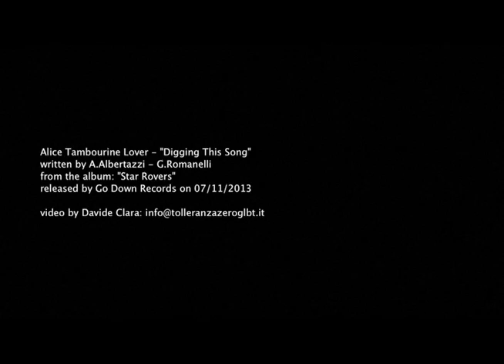Alice Tambourine Lover "Digging This Song" [Official Video]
Alice Tambourine Lover "Digging This Song" from the album: "Star Rovers" Go Down Records 2013
Alice Albertazzi: vocal / guitar / foot tambourine. Gianfranco Romanelli: dobro resonator guitars
Video: Davide Clara: info@tolleranzazeroglbt,it